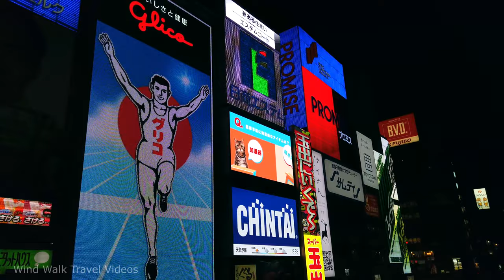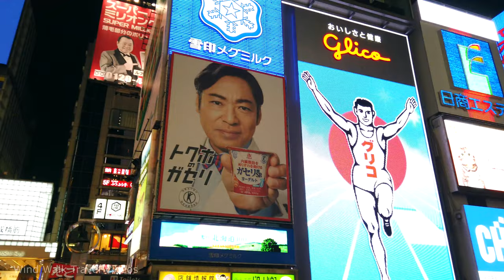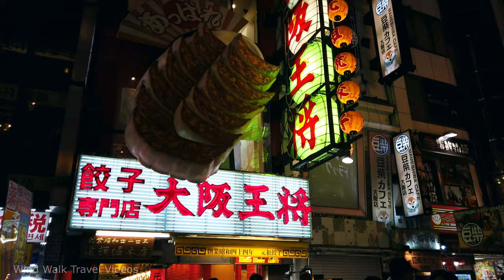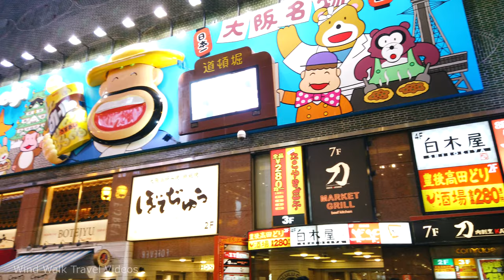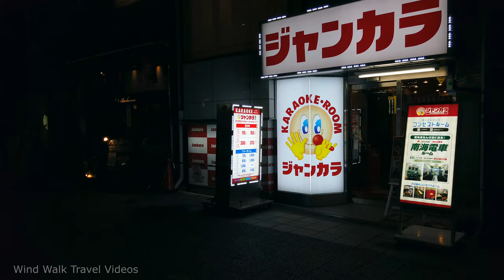[4K] Osaka, Japan at Night - Dotonbori Namba Walking Tour & Travel Guide 🎧 Binaural City Sound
1 hour evening / night time walk around Osaka, Japan. Starting from Namba station to Ebisubashi shopping street, Dotonbori river, Dontobori Street Food, Shinsaibashi, Sennichimae, Hozenji Yokocho Alley, Doguyasuji, Den Den Town (Nipponbashi).